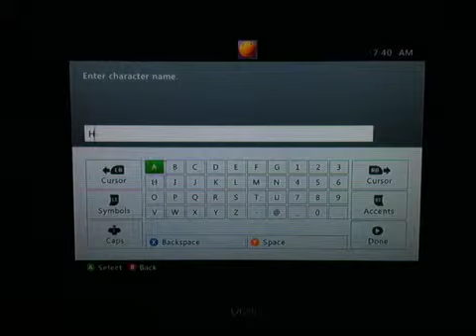Let's Play Fallout New Vegas part 1